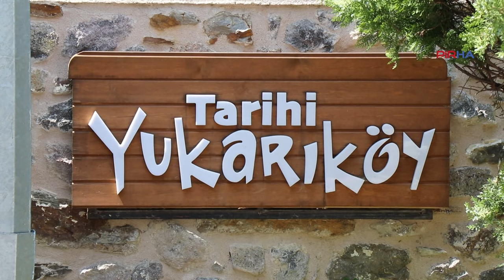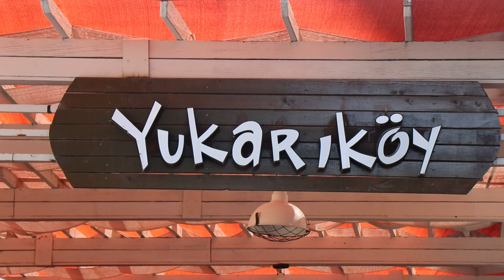200 yıllık Tahtacı Köyü Yukarıköy'de tarih yeniden canlanıyor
PİRHA- İzmir Narlıdere’de Tahtacı Alevilerin kurduğu 200 yıllık Yukarıköy Mahallesi, tarihine uygun olarak yeniden düzenlendi. 10 bin 800 metrekarelik alanı kapsayan proje kapsamında, bölgede yer alan 9’u tescilli tarihi bina, 153 konut restore edildi.